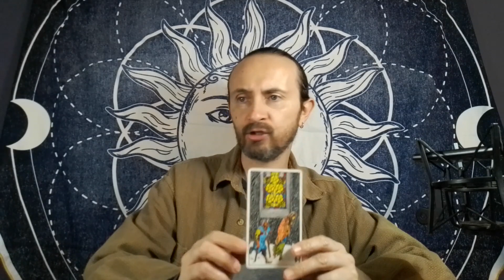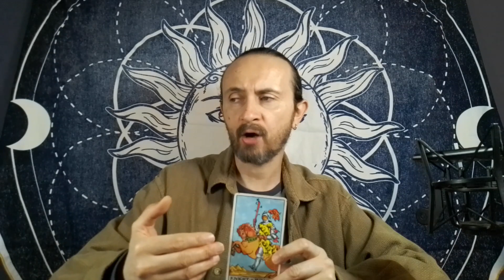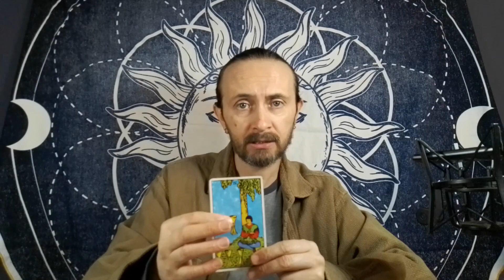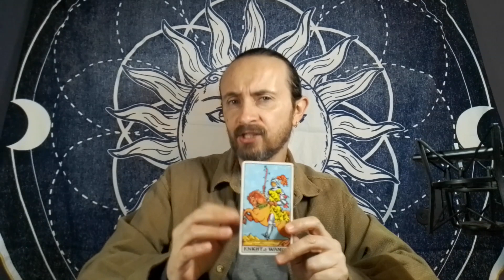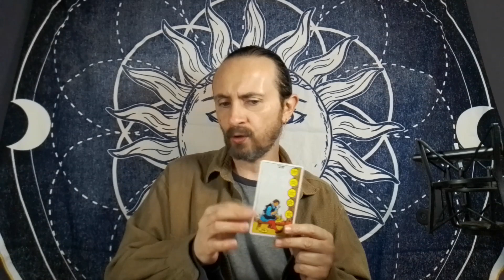SCORPIO TAROT ♏️ MOVING AWAY FROM WHERE YOU ARE NOT APPRECIATED AND INVESTING MORE ON YOURSELF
This is a general tarot reading for the astrological sign of Scorpio in Sun, Moon, Rising and Venus placements.

Joe